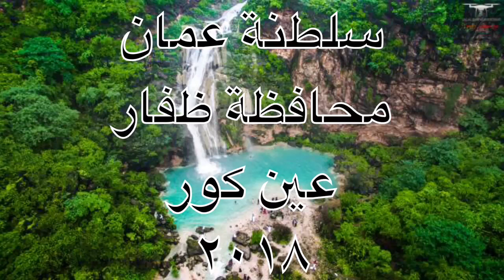عين كور -صلالة -٢٠١٨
تقع عين كور غرب ولاية صلالة في طريق مصنع أسمنت ريسوت ، وتبعد العين عن مركز الولاية تقريبا 20 كيلو في طريق ترابي وعر غير مسفلت ويفضل أستخدام سيارات ذات دفع رباعي ويمكن للسيارات العادية أن تصل للعين التي تصب من أعلى جبل في وادي جردوم .

ما يميز عين كور عن غيرها من المواقع السياحية في سلطنة عمان أن العين تنفجر في موسم الخريف فقط والذي يمتد من منتصف يونيو إلى أواخر شهر سبتمبر من كل عام ، حيث تكون قوة العين مرتبطة بقوة الأمطار التي تهطل على الجبل الذي تصب منه العين والمناطق المجاورة له . والجدير بالذكر أن عين وشلال كور ليس دائم الجريان حتى في موسم انفجار العيون إذ يرتبط نزول الشلال وانفجار العين بعوامل متعددة.
عالم الابتكارات و الابداع